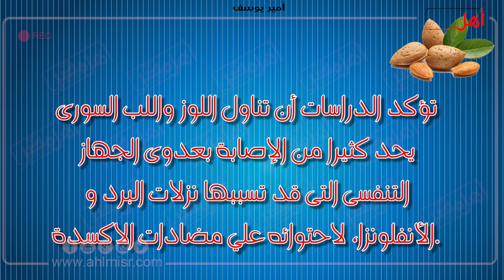أهل مصر | 6 نصائح لمواجهة الأنفلوانزا